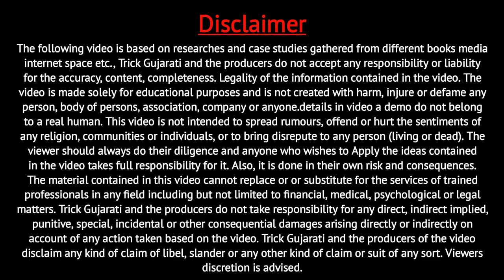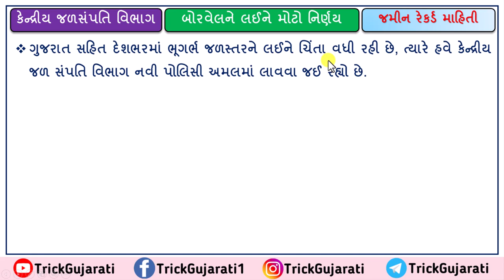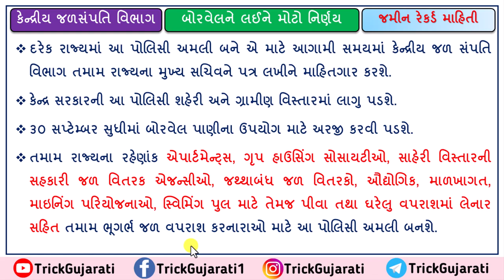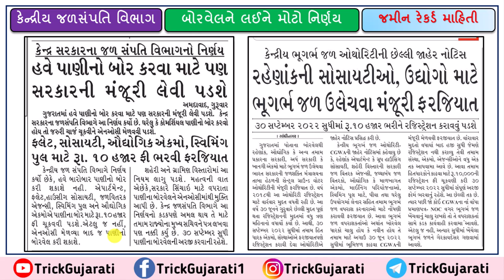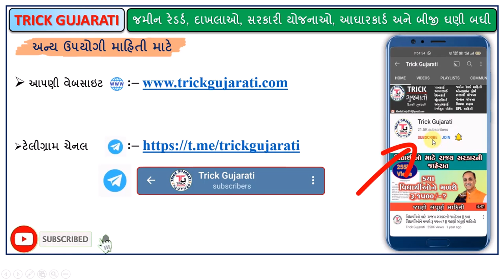Borwell Permission compulsory | બોરવેલ બનાવવા હવે મંજૂરી ફરજિયાત | Borwell New Policy 10000 Fee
મિત્રો આ વિડયોમાં કેન્દ્રીય ભૂગર્ભ જળ ઓથોરિટી દ્વારા જાહેર કરાયેલ નોટિસ અન્વયે કોને કોને બોરવેલ કરાવવા માટે પૂર્વ મંજૂરી લેવી પડશે તથા ફી ચુકવવી પડશે તેના વિશે માહિતી આપવામાં આવેલી છે